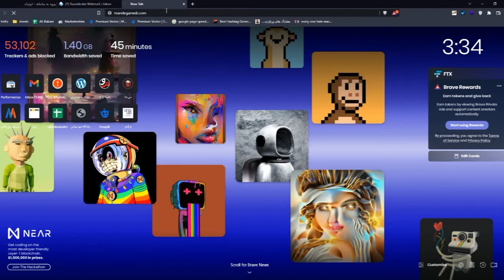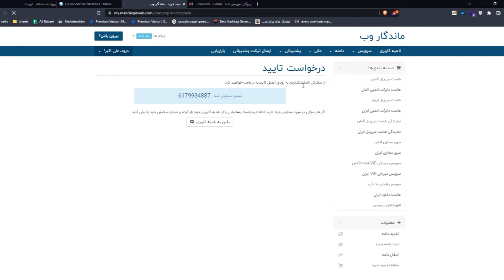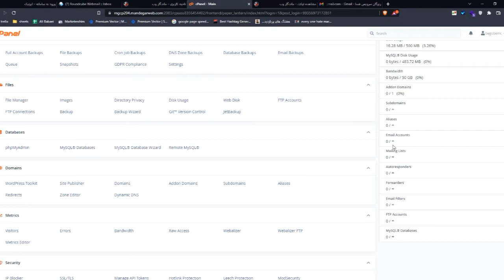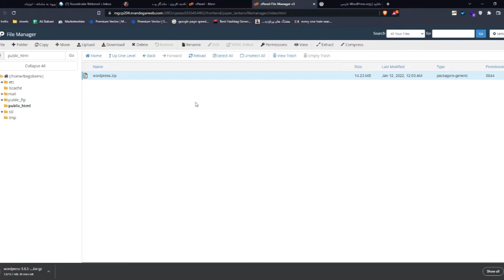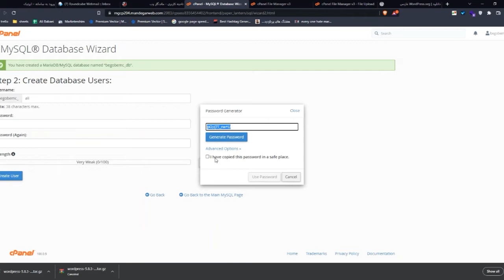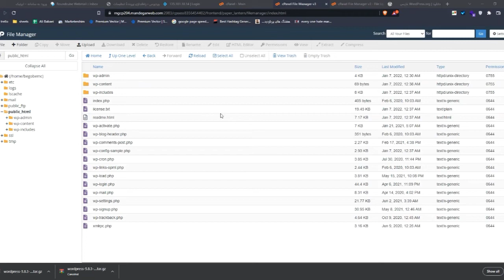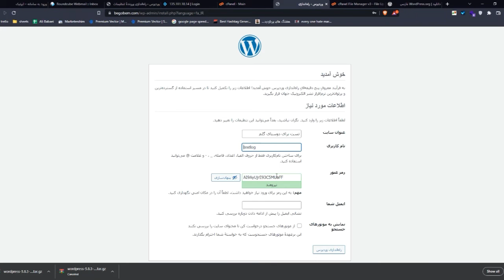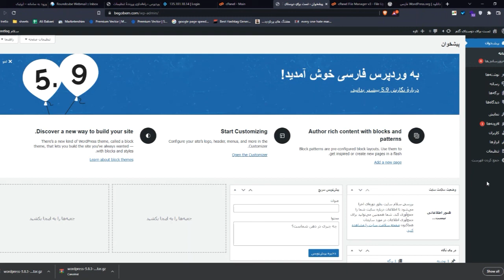آموزش وردپرس - این قسمت : آموزش نصب وردپرس | کامل ترین اموزش نصب وردپرس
این جدیدترین آموزش طراحی سایت با وردپرس هست که داره آماده میشه. تو قسمت قبلی با هم یادگرفتیم چطوری دومین بخریم، هوست بخریم، به هم وصلشون کنیم.
امروز قراره با هم یاد بگیریم چطوری وردپرس رو بر روی هاست ( هوست ) نصب کنیم ، دیتابیس بسازیم، وصلش کنیم به وردپرس و تمام تنظیماتی که لازم هست رو انجام بدیم و سایت وردپرسیمون رو بالا بیاریم!

همونطور که میدونید طراحی سایت با وردپرس یکی از شغل‌های پرطرفدار و کارآمد این روزاست. اما خب یادگرفتن وردپرس به این آسونی‌ها هم نیست ! اگر فکر میکنید با 7-8 ساعت آموزش دیدن یک وردپرس کار حرفه‌ای میشید سخت در اشتباهید!

اگرم فکر کردید با دنبال کردن من بهترین وردپرس کار بشید، خیلی ازتون ممنونم اما سخت‌تر در اشتباهید. من مسیر رو بهتون نشون میدم چالش‌ها و اشتباه‌هایی که داشتم رو بهتون میگم و کمک میکنم مسیر روشن‌تری رو انتخاب کنید. اما تمرین و کار کردن و ادامه مسیر فقط و فقط و فقط به عهده شماست. سعی کنید با همین ویدیوهایی که برای آموزش وردپرس و نصب وردپرس داره آماده میشه بیاید جلو تا در آخرین ویدیو یک سایت کامل داشته باشید.